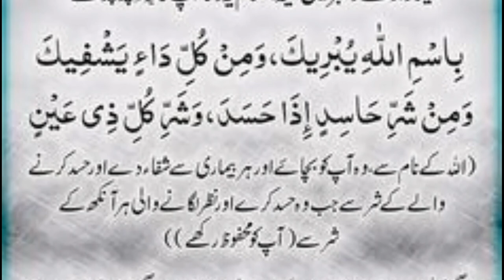Nazar wo hasad say bachny ki dua | powerful dua | Daily dua